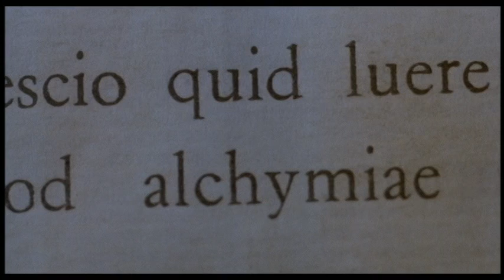Inferno Voice Over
Anthony La Penna supplies the voice of Varelli the architect in Dario Argento's dream logic masterpiece INFERNO (1980)